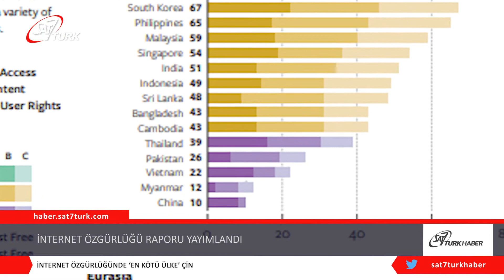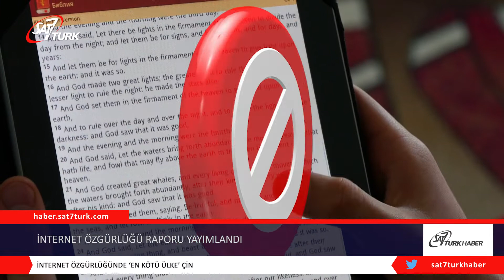İnternet Özgürlüğü Raporu Yayımlandı | 26.10.2022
İnanç özgürlüğü savunucusu Freedom House, ‘Nette Özgürlük 2022’ adlı raporu yayımlandı. Çin, art arda sekizinci kez internet özgürlüğünde en kötü koşullara sahip ülke oldu.

Çin’de 1 Eylül tarihinden itibaren ‘İnternetteki Dini İçerik Servisleri Yönetmeliği’ adı altında yeni bir düzenleme getirildi.

Kişilerin ve kurumların çevrimiçi olarak paylaşabileceği dini içeriklere yönelik kısıtlamalar altı aydır kısmen uygulanıyor. Düzenlemelerin 1 Mart tarihinden itibaren yürürlüğe girdiği açıklandı. 1 Mart itibariyle ev kiliselerinin WeChat hesapları ve internet siteleri kapatıldı veya büyük ölçüde kısıtlandı.

Uluslararası Hristiyan Kurumu (ICC), kısa süre önce Çin’deki Katolikler tarafından yaygın olarak kullanılan bir uygulama hakkında rapor sundu. Yeni düzenlemeler, komünist partinin ülkedeki dini eğitime milliyetçiliği ve sosyalist düşünceyi sızdırma çabasının bir parçası. Beş bölüm ve otuz altı maddeden oluşan yeni düzenleme, çevrimiçi vaaz ve dini içerikli paylaşımların sadece ‘dini bilgi hizmet lisansı’ almış dini kuruluşlar tarafından gerçekleştirilmesi gerektiğini bildiriyor. (Persecution)